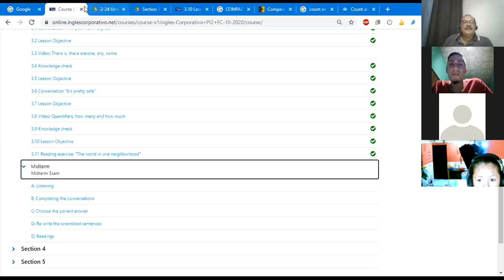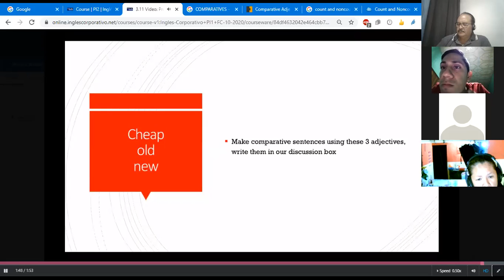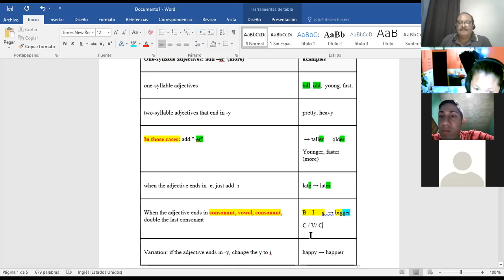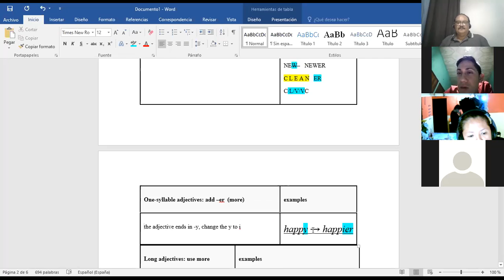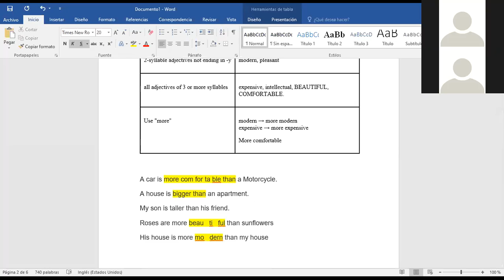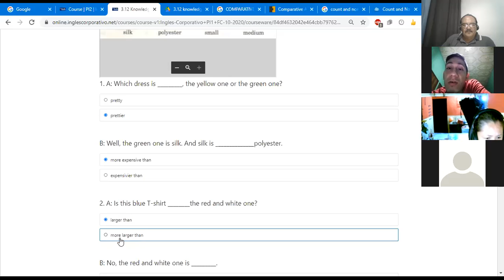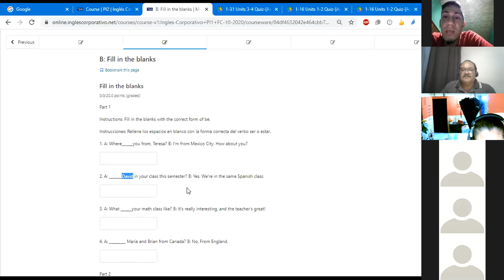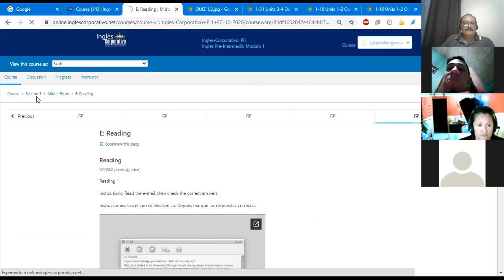Ingles Corporativo- Class #8 MIDTERM TEST PI1-01-9-10-PM-10-20-2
MIDTERM TEST